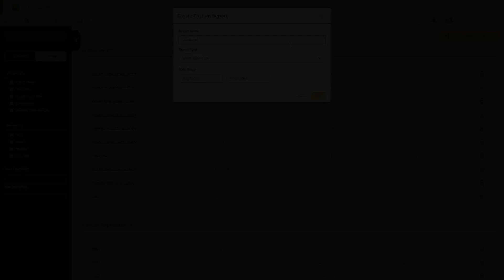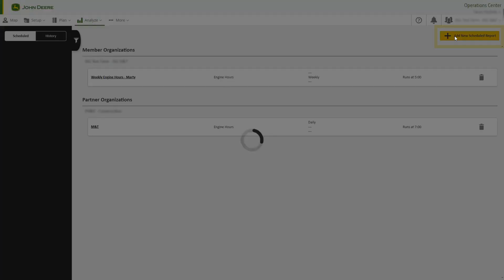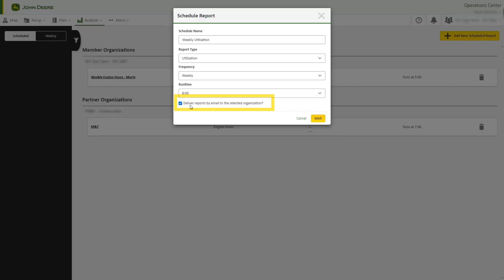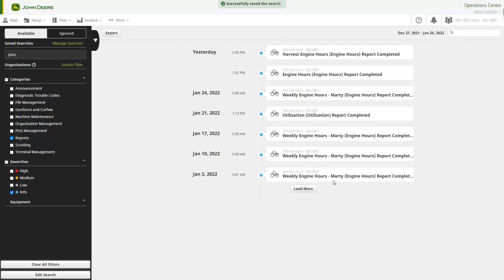Come creare i rapporti macchine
Machine Reports (Rapporti macchine) è uno strumento che vi permette di creare e pianificare rapporti approfonditi per le vostre attrezzature connesse JDLink  ™. Questi rapporti vi consentono di analizzare facilmente l'utilizzo e altri dati su base regolare.

0:00 Introduzione
0:36 Come creare rapporti sulle macchine personalizzati
1:35 Come creare rapporti pianificati
2:17 Come configurare notifiche per i rapporti

Create il vostro account e utilizzate il John Deere Operations Center™ gratuitamente

 Per maggiori informazioni sulle tecnologie per l'agricoltura di precisione John Deere, visitate il nostro sito web: